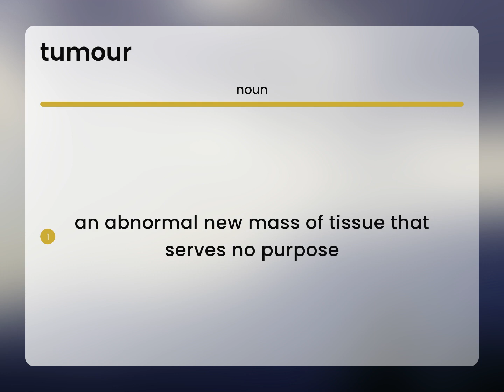Tumour • what is TUMOUR meaning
Definition of TUMOUR

Susan Miller (2023, May 22.) Tumour in the dictionary